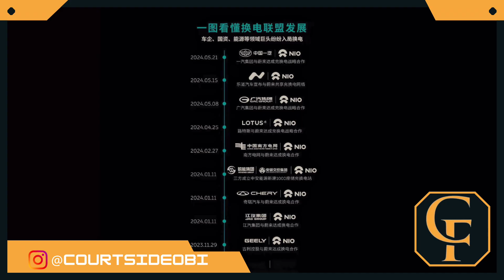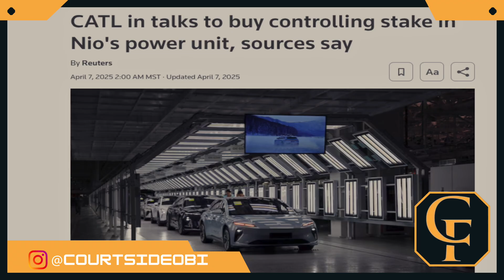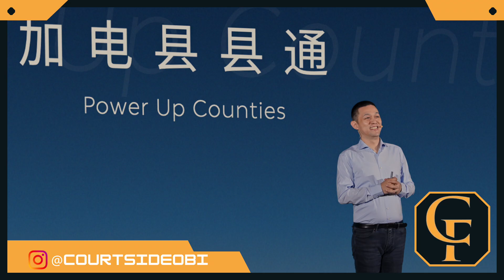NIO Battery Swap Alliance Delayed: Is CATL Taking Over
NIO announced battery swap partnerships with 8 major automakers between November 2023 and September 2024: Changan, Geely, Chery, JAC, Lotus, GAC, FAW, and Jiyue. William Li compared it to Amazon Web Services, promising to build the world's largest battery swap ecosystem with unified standards and shared infrastructure.
But as of November 2025, production vehicles from the battery swap alliance have been significantly delayed. Chery's Exeed models were expected in Q3 2025 and haven't arrived yet, though testing has been confirmed at NIO swap stations. Meanwhile, CATL announced their Choco-Swap ecosystem with nearly 100 partners and aggressive expansion goals: 1,000 stations by end of 2025, 10,000 mid-term, and 30,000 stations long-term. NIO currently operates 3,562 stations after building since 2018.
In March 2025, NIO and CATL signed a strategic partnership where CATL would invest up to 2.5 billion yuan in NIO Power and integrate Choco-Swap technology into future Firefly models. But in April 2025, Reuters reported CATL was in talks to acquire a controlling stake in NIO Power, valued at over 10 billion yuan. William Li denied the rumors in a WeChat group, but NIO's official statement only confirmed they're working with multiple investors including CATL.
Then in November 2025, William Li said Firefly will NOT integrate with CATL's battery swap network, contradicting the March partnership announcement. Li explained that CATL uses air-cooled battery packs targeting ride-hailing markets, while Firefly uses liquid-cooled packs for better safety and temperature performance.
This episode breaks down what's causing the battery swap alliance delays, why automakers haven't launched compatible vehicles on schedule, and whether CATL is positioning to dominate battery swapping alongside or in competition with NIO. We cover the standardization challenges, the BaaS pricing dilemmas, the stratification of cooperation levels between alliance members, and CATL's open platform approach that's attracting more partners.
GAC Aion just launched the first mainstream passenger car using CATL's Choco-Swap technology in November 2025. CATL plans to expand internationally to Europe, directly competing with NIO in overseas markets. With CATL controlling 44.3% of China's battery market share and having deeper capital resources, this analysis explores whether the partnership could evolve into competition.
For NIO bulls and EV investors, this is the objective analysis of where the battery swap alliance stands today, what the delays mean, and how CATL's parallel ecosystem changes the competitive landscape.